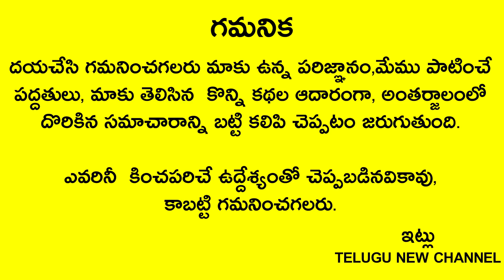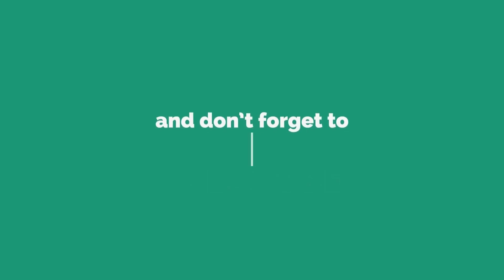రేపు జనవరి 2సంకట హర చతుర్ధి ఉదయం 10గంటల్లోపు గణపతి ముందు ఇది పెడితే ఎన్ని అప్పులున్నా తీరిపోతాయి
Telugu New channel
Telugu New channel
Telugu New

రేపు జనవరి 2సంకట హర చతుర్ధి ఉదయం 10గంటల్లోపు గణపతి ముందు ఇది పెడితే ఎన్ని లక్షలు అప్పులున్నా చిటికెలో తీరిపోతాయి